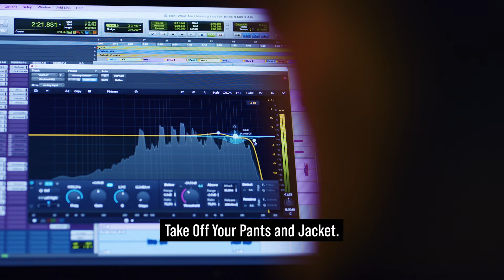“That was the first time I had noticed sonics” - Jeff Braun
In this episode of Goosebumps, Grammy-nominated, multi-platinum-selling mix engineer Jeff Braun (Jason Aldean, Elle King, Nelly) reflects on the first time he heard ‘Take Off Your Pants and Jacket’ by Blink 182 and why this record in particular made him want to pursue a career in audio.

Goosebumps is where we ask some of the best producers, engineers and artists about the musical moments that make the hairs stand up on the back of their neck.

Upgrade your setup for 2024 with the New Year Collection. Featuring six exclusive new packs for January 2024, covering different audio production workflows with a focus on immersive content production.